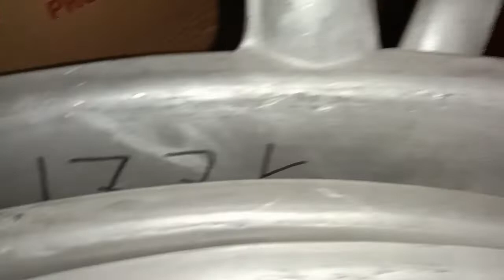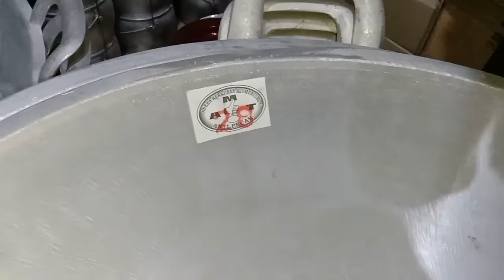Wajan Super Jumbo Besar Tebal Dalam 37 inch 97 cm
WAJAN PENGGORENGAN PALING BESAR YANG KAMI PERNAH TAHU
TEBAL
DALAM
AWET